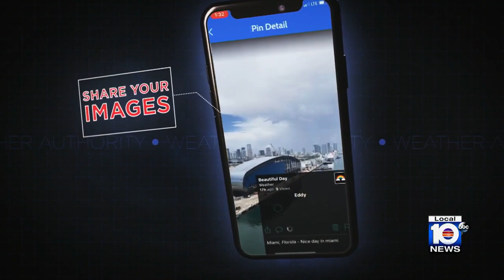Local 10 News Brief: 02/15/21 Evening Edition